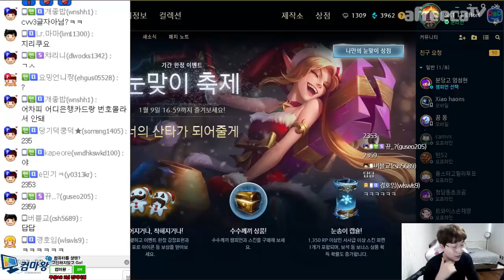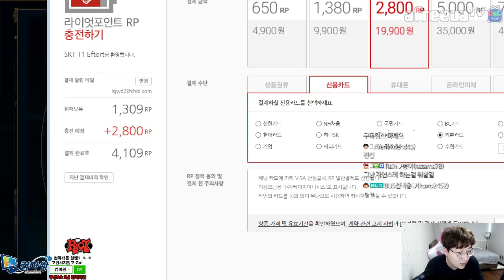[이상호] 눈송이 캡슐 20만원 충전하고 바로 질러버렸습니다. 본전 그냥 뽑는 캡슐깡; 운이 좋은거임?, League of Legends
[무슨 컨텐츠입니다]
이상호의 꿀잼 롤 영상을 더 보고 싶다면?